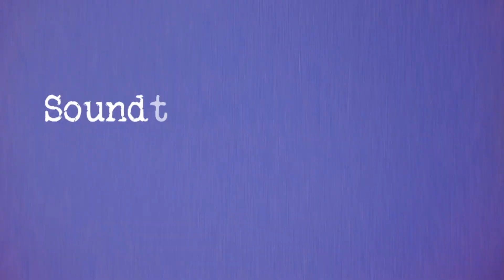soundtrack american history class